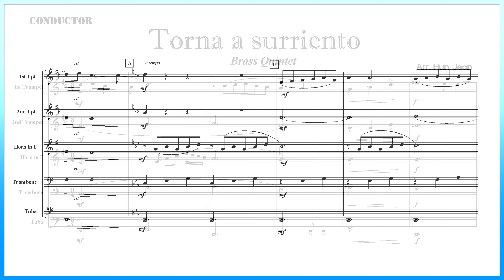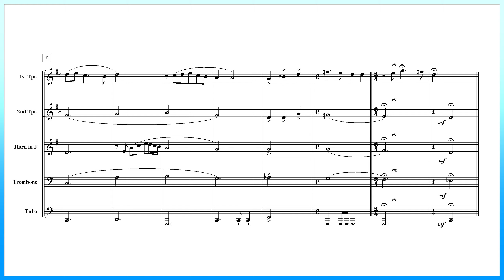Torna a surriento (Brass Quintet Arrangement)